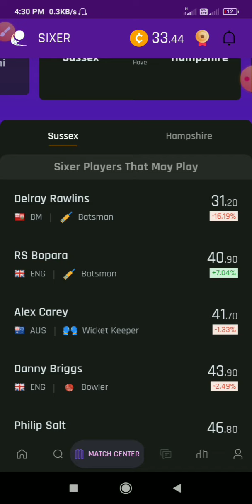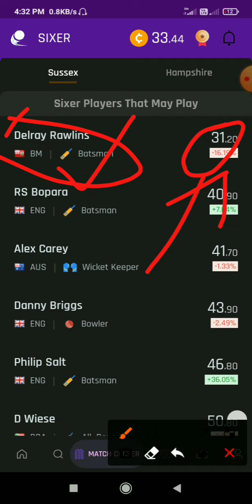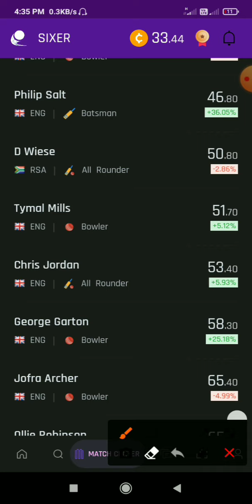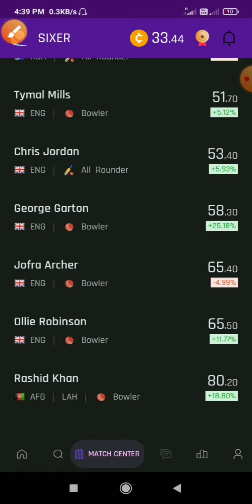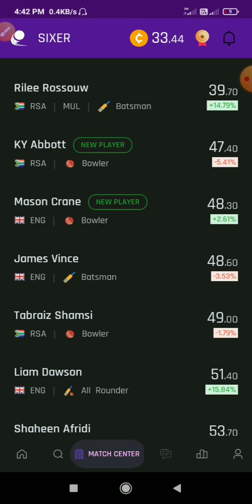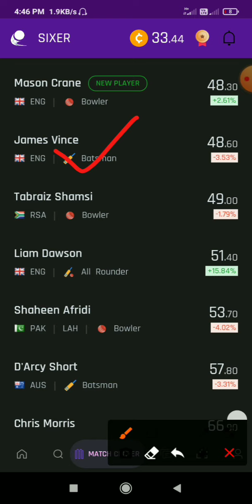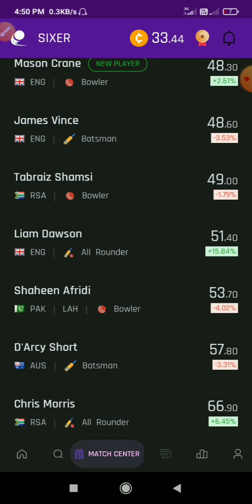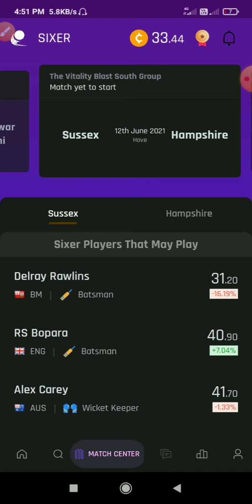Sixer App Trading | Sussex vs Hampshire 2021 |Vitality blast |Rupya Paisa